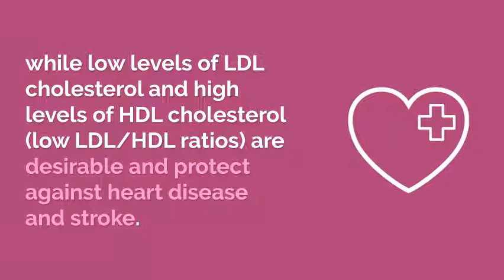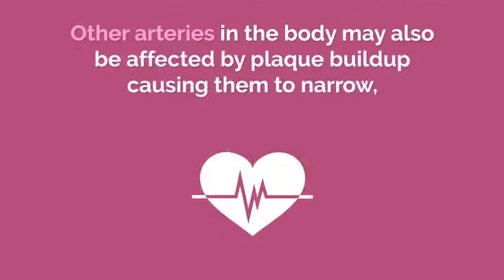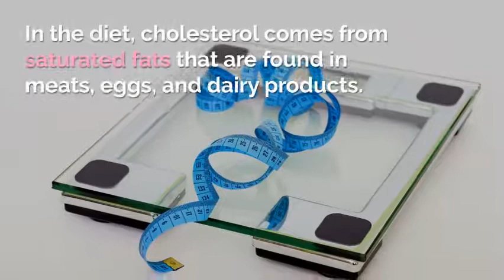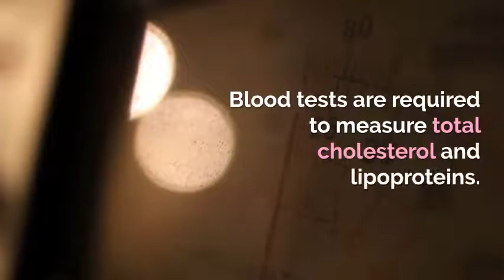What is cholesterol HDL, LDL